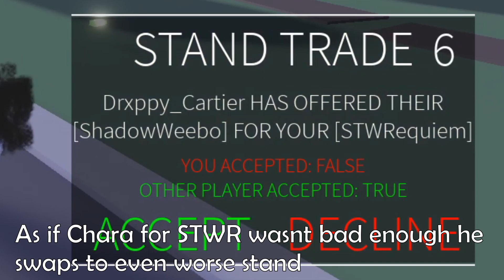A Universal Time - TROLLING SCAMMERS BY PRETENDING TO BE A NOOB WITH STWR | Roblox